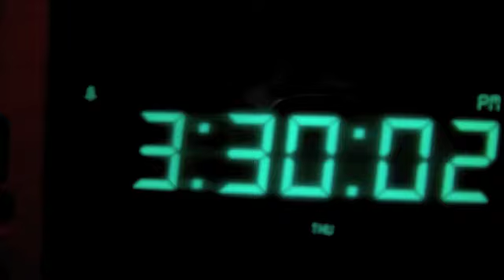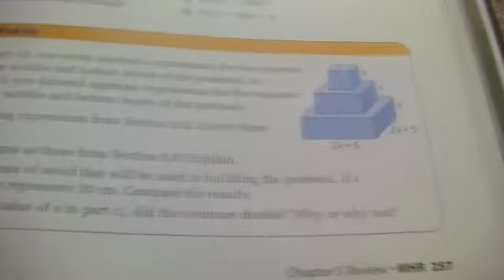the daily basis of my life